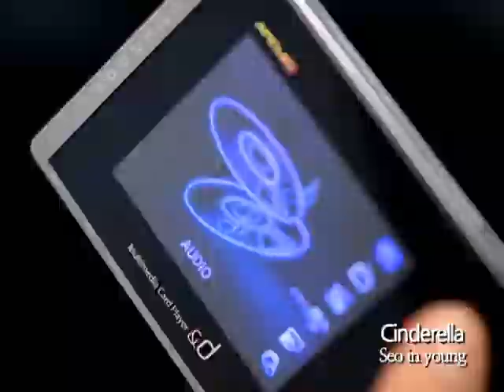Seo in young - Cinderella